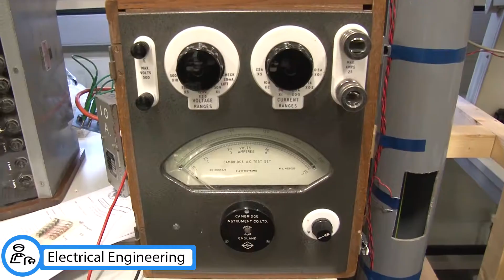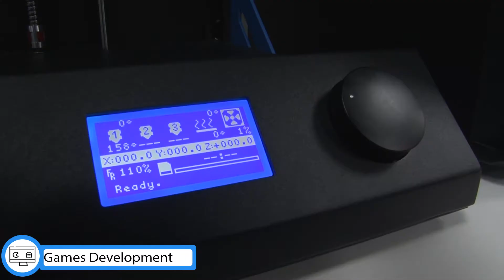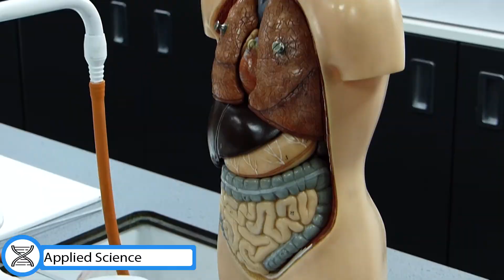Hopwood Hall College Promotional Video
As part of my college studeis, I worked along side a few other students to produce and create a promotional video that showcases all the availble curriculum at the college split over two campuses.

All Footage and Audio used within this video belongs to Hopwood Hall College!